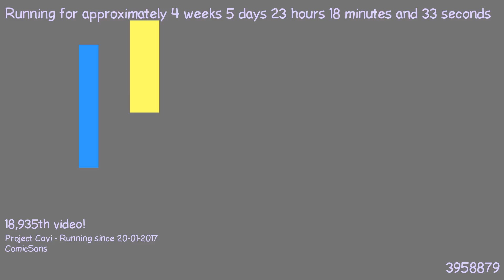1487884968 - Webdriver Cavi - H